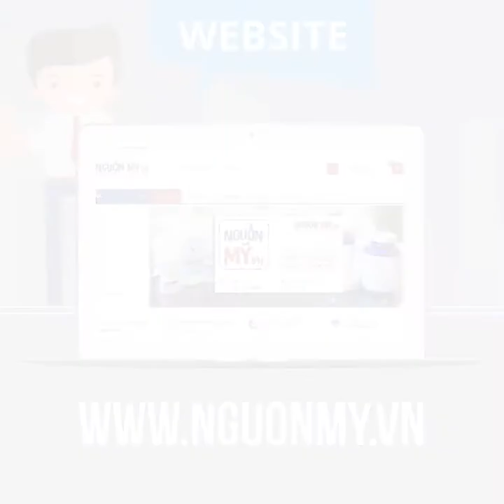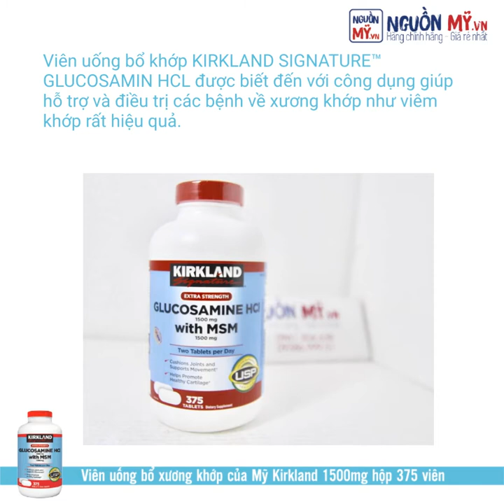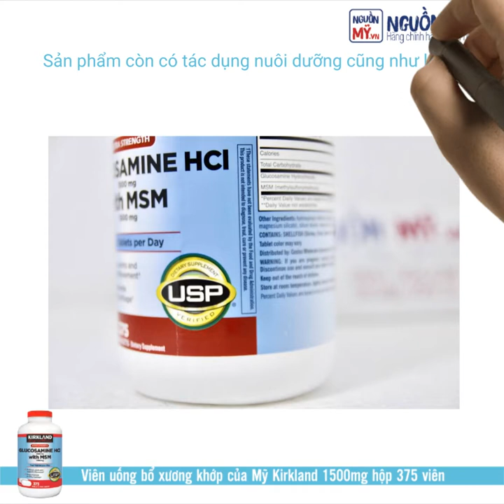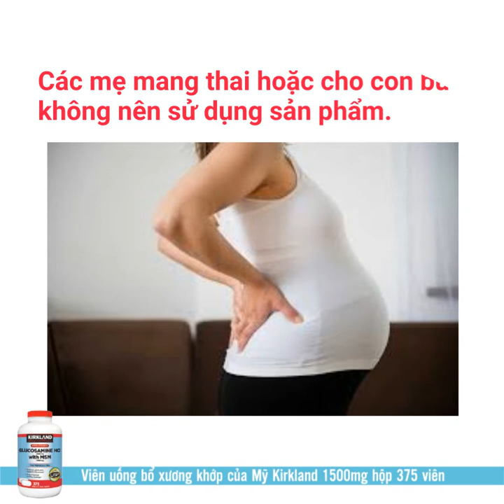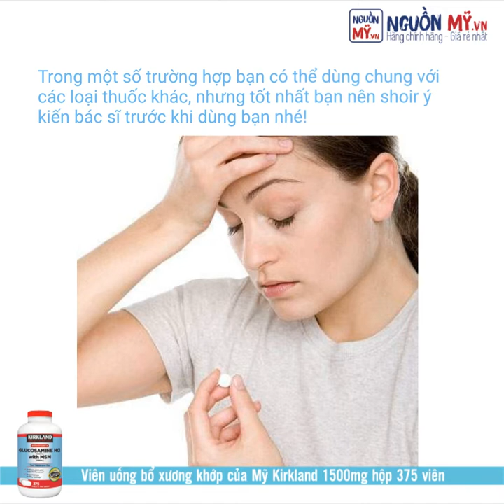GLUCOSAMIN HCL NGĂN NGỪA, CHỮA TRỊ BỆNH VIÊM KHỚP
💊KIRKLAND SIGNATURE™ GLUCOSAMIN HCL NGĂN NGỪA VÀ CHỮA TRỊ BỆNH VIÊM KHỚP HIỆU QUẢ✔️

💥Viêm khớp là một trong các bệnh rất thường gặp, khiến bạn luôn đau nhức, mệt mỏi gây rất nhiều khó khăn trong công việc cũng như sinh hoạt hằng ngày. Chính vì thế, để ngăn ngừa bệnh viêm khớp, chúng ta cần phải tìm hiểu thật kỹ về nguyên nhân cũng như cách phòng tránh của căn bệnh này!

☄️NGUYÊN NH N G Y BỆNH VIÊM KHỚP
🔹Viêm khớp xuất hiện là do các mô sụn bị viêm và sụn chính là mô liên kết giúp bảo vệ xương khỏi sự ma sát khi bạn di chuyển.
🔹Do tổn thương gây bào mòn các lớp sụn, sự bào mòn này có thể diễn ra trong nhiều năm hoặc có thể do chấn thương gây nên.
🔹Do thiếu Glucosamine, một chất đóng vai trò rất quan trọng đối với các mô xương khớp và sụn. Khi chúng ta càng lớn tuổi, thì lượng Glucosamine trong cơ thể càng tiêu hao dần dẫn đến tình trạng xương khớp bị đau nhức, viêm khớp.
🔹Nếu hoạt động quá sức bạn sẽ có thể mắc các bệnh viêm khớp ở tuổi trung niên. Bên cạnh đó, những người béo phì thừa cần cũng rất dễ mắc bệnh này do một khối lượng mỡ thừa gây ra áp lực lớn lên các khớp.

☄️ĐIỀU TRỊ VÀ NGĂN NGỪA BỆNH VIÊM KHỚP BẰNG KIRKLAND SIGNATURE™ GLUCOSAMIN HCL
🔹Viên uống bổ khớp KIRKLAND SIGNATURE™ GLUCOSAMIN HCL được biết đến với công dụng giúp hỗ trợ và điều trị các bệnh về xương khớp như viêm khớp rất hiệu quả.
🔹Glucosamine có trong sản phẩm giúp tăng cường chức năng hoạt động của các mô sụn và khớp xương, hỗ trợ điều trị các bệnh viêm khớp.
🔹Sản phẩm còn có tác dụng nuôi dưỡng cũng như làm trẻ hóa các mô liên kết trong sụn, giúp các chức năng của xương khớp hoạt động linh hoạt hơn, ngăn ngừa bệnh viêm khớp.
🔹Glucosamine kết hợp với MSM trong sản phẩm hỗ trợ điều trị các cơn đau một các nhanh chóng.

☄️LƯU Ý KHI SỬ DỤNG VIÊN UỐNG BỔ KHỚP KIRKLAND SIGNATURE™ GLUCOSAMIN HCL
🔹Các mẹ mang thai hoặc cho con bú không nên sử dụng sản phẩm.
🔹Sản phẩm là thuốc bổ chính vì thế không có tác dụng giảm đau ngay lập tức nên các bạn không thể sử dụng dùng để giảm cơn đau ngay tức khắc bạn nhé!
🔹Sản phẩm có thể có tác dụng phụ nếu người dùng không phù hợp với Glucosamine
🔹Trong một số trường hợp bạn có thể dùng chung với các loại thuốc khác, nhưng tốt nhất bạn nên shoir ý kiến bác sĩ trước khi dùng bạn nhé!

🎀Nếu các bạn phân vân đâu là nơi cung cấp sản phẩm Kirkland Signature™ Glucosamin HCL chất lượng và uy tín thì hãy đến với NGUỒN MỸ. Chúng tôi tự tin đảm bảo chỉ cung cấp sản phẩm chính hãng, bảo vệ sức khỏe của người tiêu dùng!
💌Hãy Inbox ngay cho NGUỒN MỸ để được tư vấn chi tiết và nhận được những ưu đãi hấp dẫn nhé!

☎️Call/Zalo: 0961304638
📍Add: 48/14 Đường số 6, Phường Hưng Hòa B, Quận Tân Bình, TPHCM